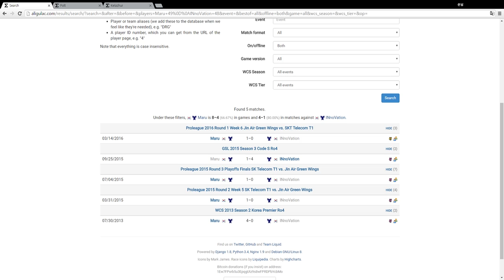샤우트크래프트 연승전 7월 16경기 이신형 vs 조성주 l 스타크래프트 II: 공허의 유산 l Crank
후원은 두 곳에서 하실 수 있습니다. 감사드립니다. (_ _)

SNS 및 Twitch를 팔로우해서 최신 소식을 받아보세요~